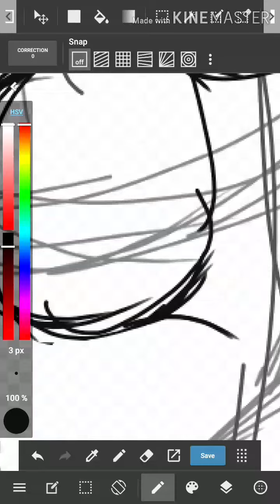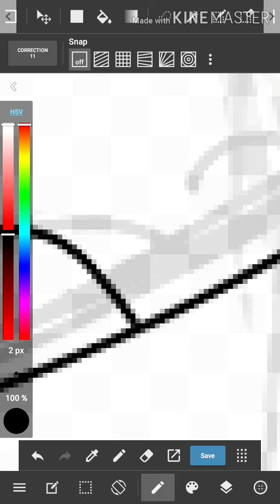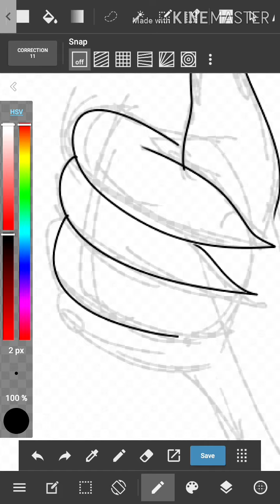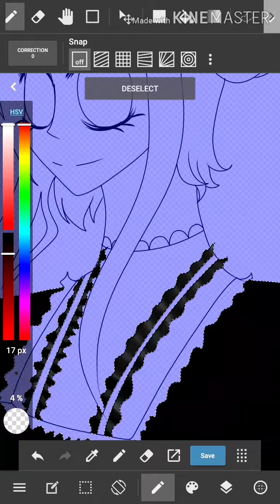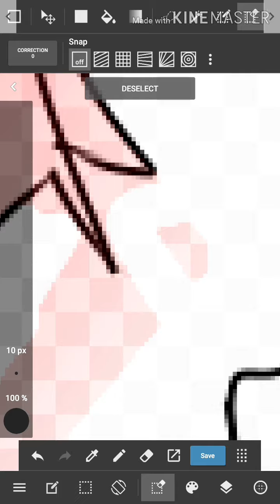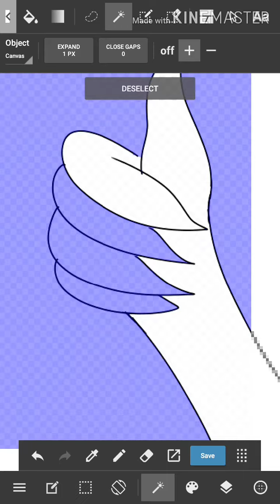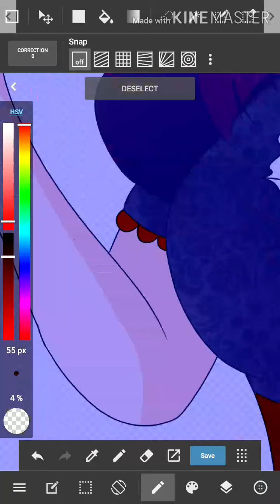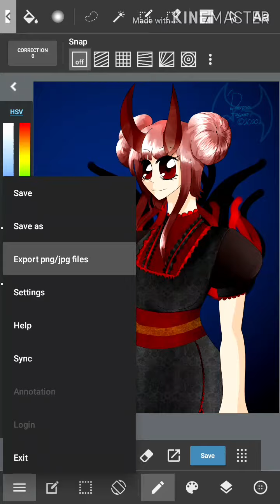Arya220artcontest Art Contest Submission!